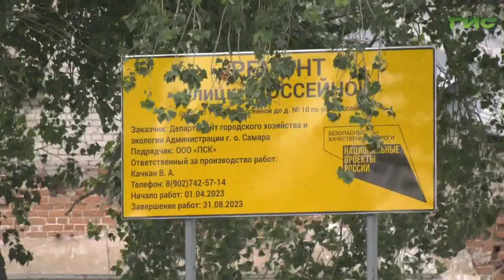В Самаре проходит приемка объектов, отремонтированных по дорожному нацпроекту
В Самаре продолжаются ремонтные работы в рамках нацпроекта "Безопасные качественные дороги". Сегодня прошла приемка объекта на улице Шоссейной в Куйбышевском районе. Какие показатели оценивали специалисты курирующего ведомства - расскажет наш корреспондент Ксения Баканова.